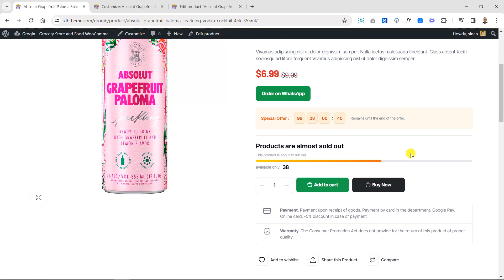Grogin - How to add the stock progress bar for product detail?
You can watch this video, which will help you install the theme, and quickly step into the digital world.